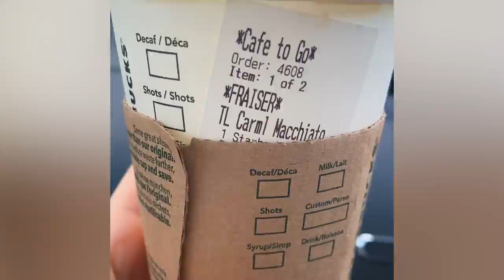I Tried Vlogging And FAILED | How I broke my ARM in Germany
How I tried vlogging and failed ... A combination of skateboarding, big sticks, and my brain resulted in failed vlogging. Yeah. This went horribly wrong. Here is the story of how I tried vlogging in Germany and why it ended in the worst way possible.

If you have any failed vlogging attempts or fun vlogging mistakes, please share it with us in the comments so I don't feel too stupid by myself!

00:00 Intro
00:43 What happened
01:25 Roadtrip from England to Germany
02:54 Do you hear me?
03:55 Driving through the night
05:15 Arriving in Germany
05:32 Starting Vlogging
07:14 I invented Sail Skating
07:55 The ACCIDENT
09:02 Going to the hospital
09:57 two more weeks together
10:45 Bye bye cast
11:03 The NIGHTMARES
12:04 going home